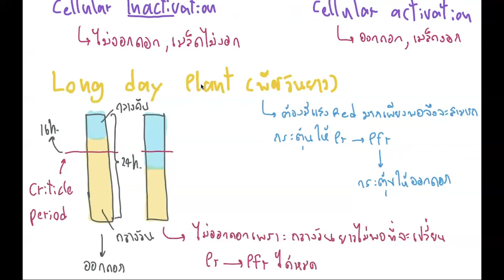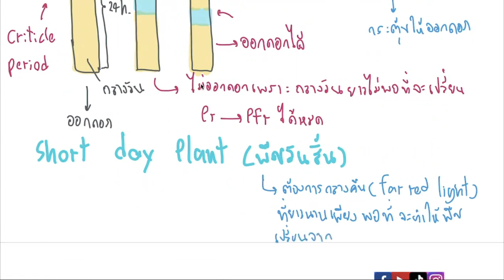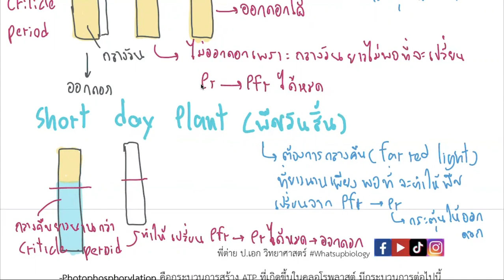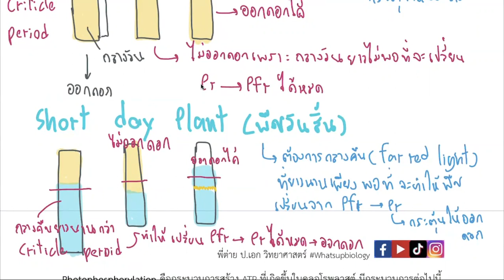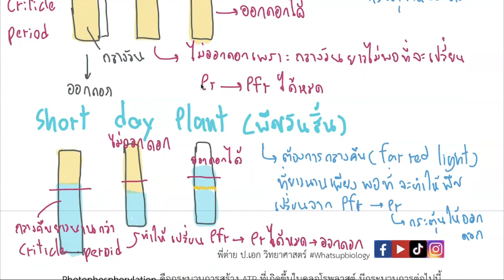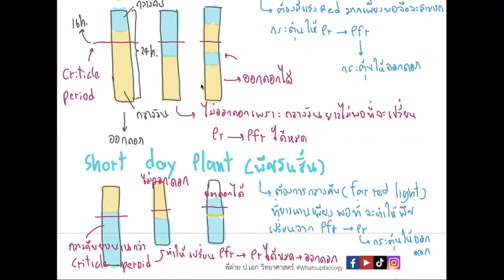ธาตุอาหารที่จำเป็นในพืช+Photomorphogenesis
สอนโดย พี่ต่าย ธราวิทญ์ วุธิรักษ์
-นักศึกษาระดับปริญญาเอก สาขาชีววิทยา(นานาติ) คณะวิทยาศาสตร์มหาวิทยาลัยสงขลานครินทร์
-อดีต นักเรียน สอวน. ค่าย 2 และ พี่เลี้ยงการแข่งชีวะโอลิมปิกระดับชาติTBO